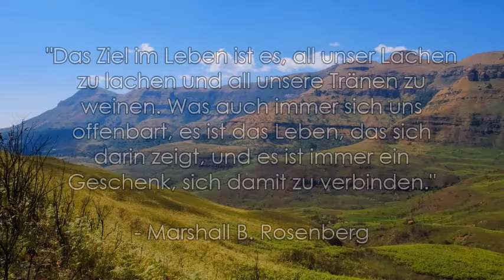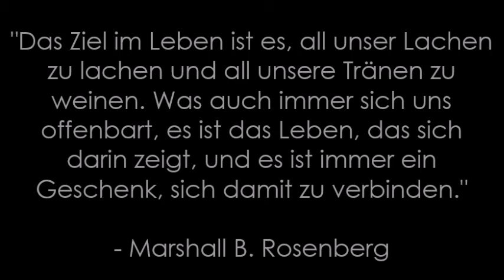(11) Die beschützende Anwendung von Macht - Gewaltfreie Kommunikation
Die Gewaltfreie Kommunikation unterscheidet zwischen beschützender und bestrafender Anwendung von Macht. Die Anwendung von Macht, der beschützenden Macht, kann sehr wohl Sinn machen, wenn es darum geht, Leben zu schützen oder für die Rechte der Schwächeren einzustehen. Es ist das Ziel, einzelne zu schützen - und sie nicht zu verurteilen, zu beschuldigen oder zu bestrafen. Von bestrafender Macht spricht man wenn Einfluss geltend gemacht wird, um etwas durchzusetzen. Wenn Eltern bestrafende Macht einsetzen, wollen sie eigentlich, dass das Kind etwas tut oder lässt, was zu seinem Besten sein sollte. Aber wenn die Eltern diesen guten Willen mit der Anwendung von Strafe verbinden, wird das Kind den guten Grundgedanken hinter der Anwendung der Macht kaum wahrnehmen. Es kann sogar mit Rebellion darauf reagieren. Das Gegenteil ist erreicht. Wenn man Leute mit der Angst vor Strafe dazu bringt, etwas zu tun, wird er es zwar machen, aber ohne Freude und innere Überzeugung. Es kommt irgendwann zu einer Rebellion oder dazu, dass sich das Kind von seinen Eltern abwendet. Zwei Fragen zeigen auf, dass es unwahrscheinlich ist, dass wir das bekommen, was wir benötigen, wenn wir mit Strafen das Verhalten anderer Menschen verändern wollen: Was hätte ich gerne, dass dieser Mensch tut? Aus welchen Gründen hätte ich gern, dass er tut, worum ich ihn bitte? Wenn das „Weshalb möchte ich das?“ mit „Weil ich möchte, dass meine Bedürfnisse erfüllt werden.“ beantwortet werden kann, ist es besser, ich erkläre meine Position und meine Bedürfnisse. So möchte der andere meine Bitte freiwillig erfüllen, ohne dass ich jegliche Macht einsetzen muss. Zumal die Macht bestrafend wäre.